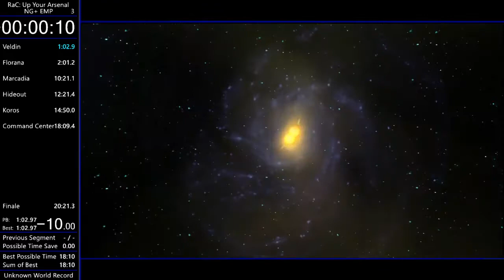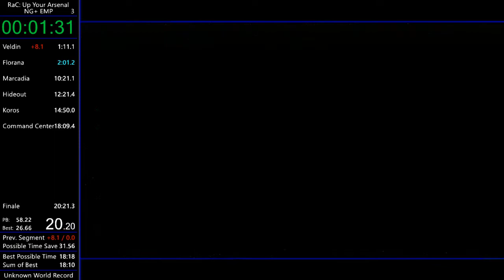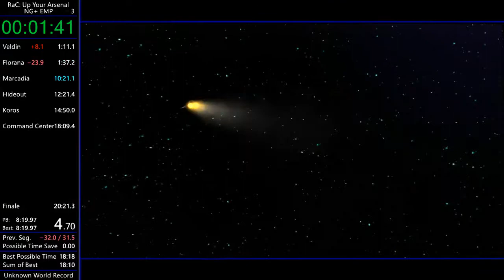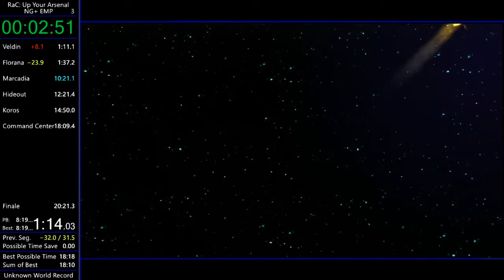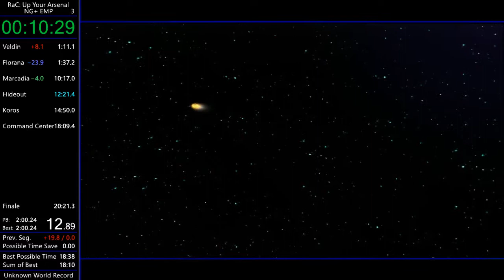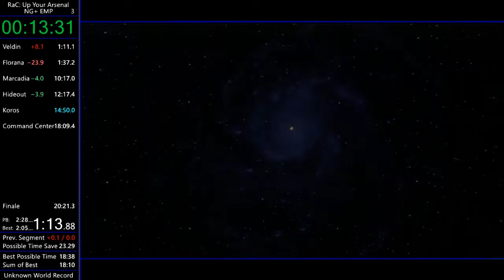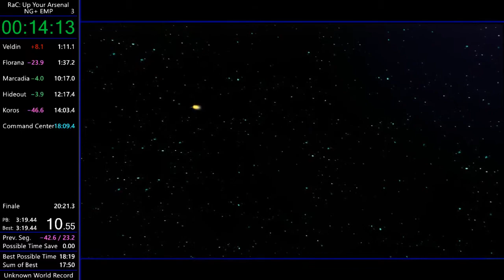Ratchet and Clank: Up Your Arsenal NG+ Speedrun in 17:18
ng+